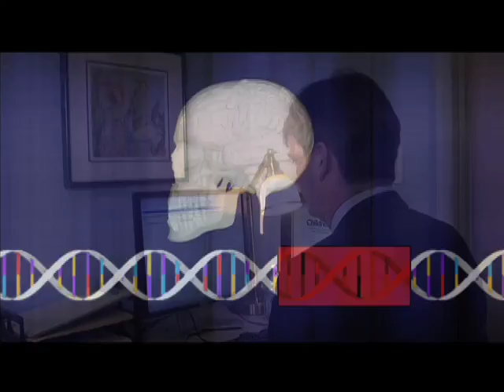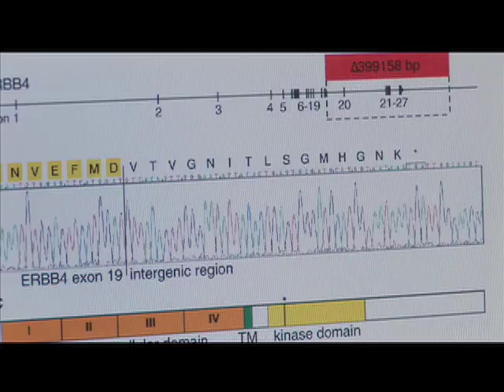Schizophrenia Gene Puzzle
New research suggests that nearly every person with schizophrenia has a different genetic defect, as this ScienCentral News video explains.